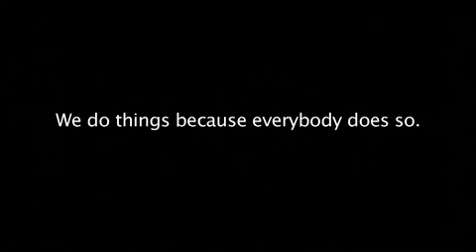Clip - Der Selbstdarsteller :-)